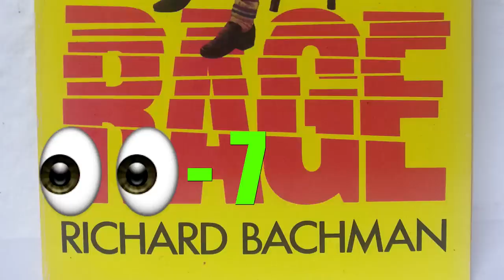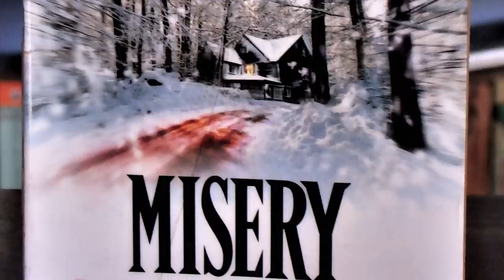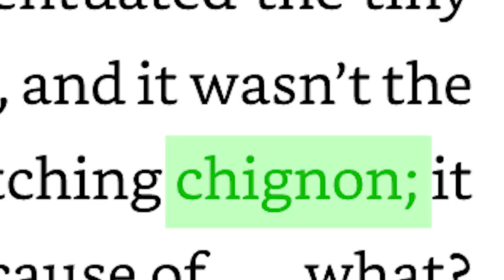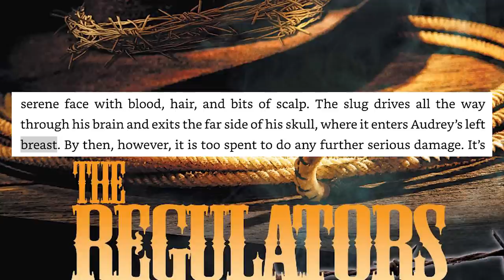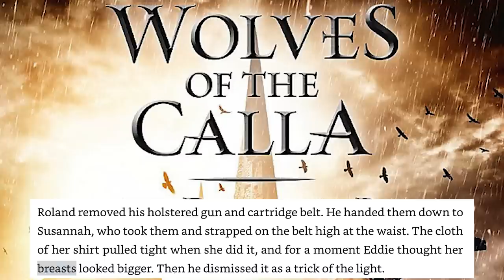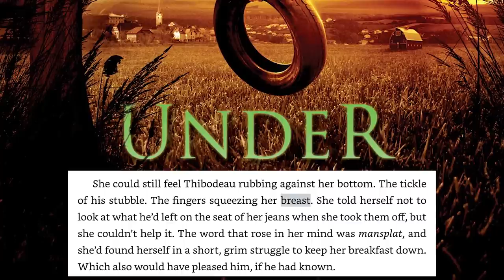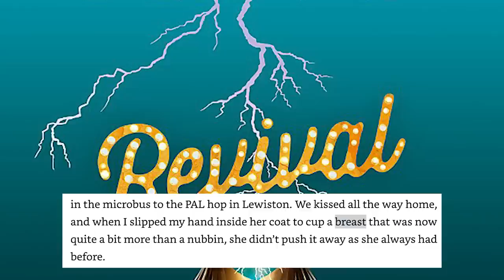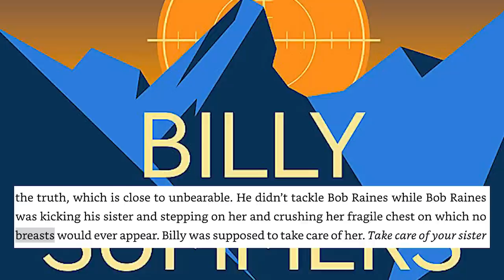Every Time Stephen King Mentions BADONKERS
and start building your credit with a debit card - yes, a debit card!!
TIMESTAMPS

4:39 - Carrie
9:11 - Salem's Lot
13:51 - The Shining
20:53 - Rage
23:39 - The Stand
32:41 - The Long Walk
36:07 - The Dead Zone
37:37 - Firestarter
38:21 - Roadwork
43:57 - Cujo
47:01 - The Running Man
49:27 - The Dark Tower I
51:37 - Christine
55:32 - Pet Sematary
1:00:06 - The Talisman
1:03:33 - Thinner
1:05:09 - IT
1:16:09 - The Dark Tower II
1:17:34 - Misery
1:18:52 - The Tommyknockers
1:24:28 - The Dark Half
1:26:03 - The Dark Tower III
1:27:47 - Needful things
1:36:00 - Gerald's Game
1:46:04 - Night Shift
1:47:07 - Different Seasons
1:54:53 - Skeleton Crew
1:59:11 - Four Past Midnight
2:00:51 - Dolores Claiborne
2:01:21 - Nightmares & Dreamscapes
2:05:41 - Insomnia
2:06:36 - Rose Madder
2:13:15 - The Green Mile
2:15:05 - Desperation
2:19:53 - The Regulators
2:23:04 - The Dark Tower IV
2:31:19 - Bag Of Bones
2:38:27 - Hearts In Atlantis
2:41:55 - Dreamcatcher
2:43:45 - Black House
2:46:05 - Everything's Eventual
2:49:15 - From A Buick 8
2:49:45 - The Dark Tower V
2:54:58 - The Dark Tower VI
2:57:24 - The Dark Tower VII
3:00:57 - Cell
3:02:59 - Lisey's Story
3:09:43 - Blaze
3:11:26 - Just After Sunset
3:13:01 - Duma Key
3:16:16 - Under The Dome
3:20:45 - Full Dark, No Stars
3:22:23 - 11/22/63
3:27:19 - The Dark Tower - The Wind Through The Keyhole
3:28:19 - Joyland
3:30:29 - Doctor Sleep
3:32:24 - Mr Mercedes
3:34:36 - Revival
3:36:18 - Finders Keepers
3:37:19 - The Bazaar Of Bad Dreams
3:40:33 - End Of Watch
3:41:39 - Gwendy's Button Box
3:41:53 - Sleeping Beauties
3:42:23 - The Outsider
3:44:45 - The Institute
3:47:00 - If It Bleeds
3:47:18 - Later
3:48:58 - Billy Summers

I like and respect Stephen King's work, truly, I do. However, he has a quirk that some of us have noticed when it comes to writing female characters, so in this Ted Talk I shall bring forth the evidence and dissect it for your enjoyment. Yes, I really searched through every single Stephen King book and short story collection I could find. Yes, I need a long nap.